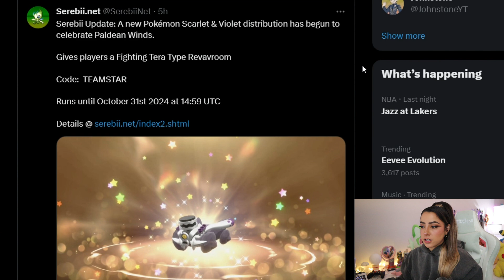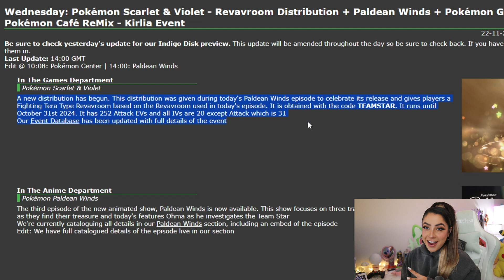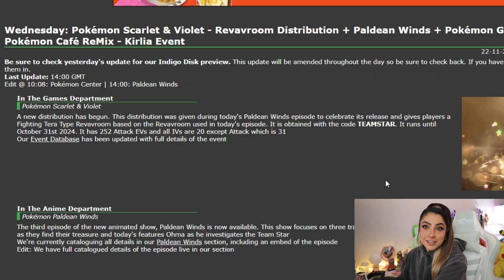A New Pokemon Mystery Gift Distribution Has Been Announced! | Pokemon Scarlet & Violet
A new mystery gift distribution has begun! Get A 31 IV Attack Revaroom!